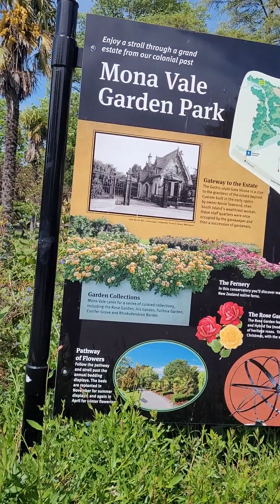Mona Vale garden